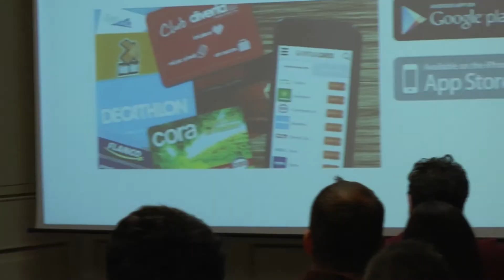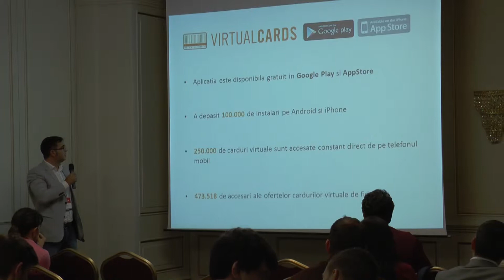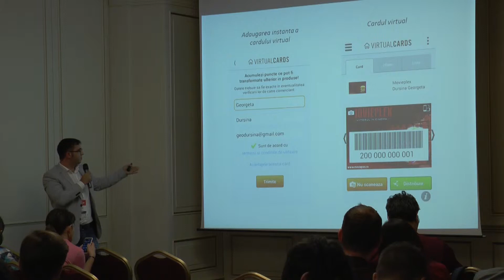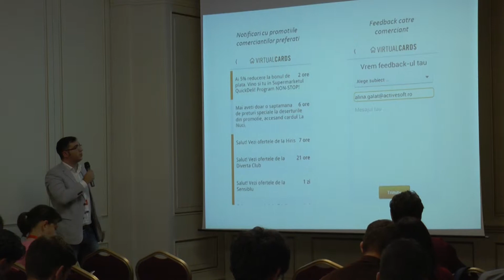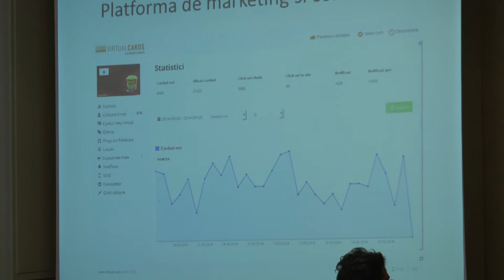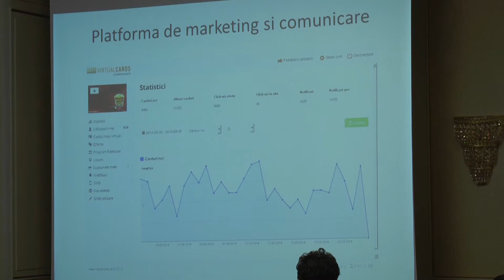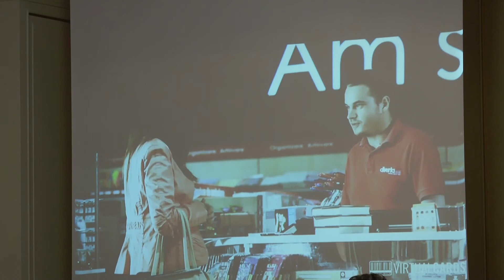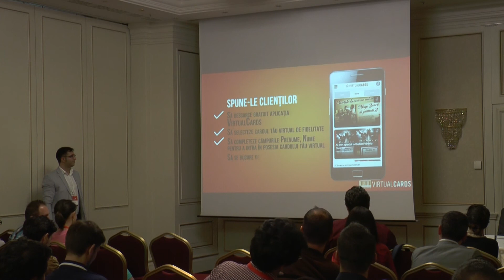Sorin Mitran, Virtualcards.ro @ Webstock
Webstock, cel mai important eveniment de comunicare si social media din Romania, a avut loc in acest an pe 26 septembrie, la JW Marriott Hotel.